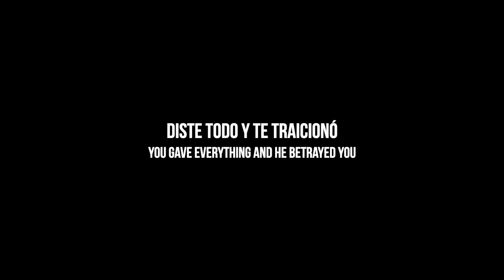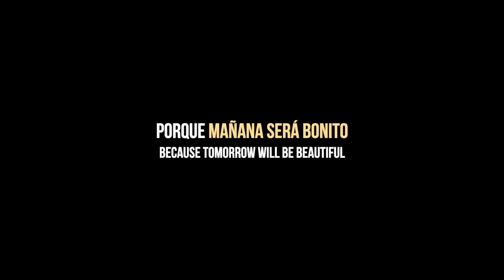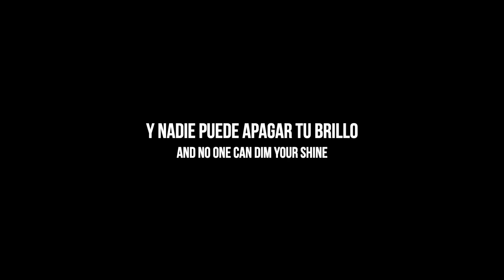KAROL G & Carla Morrison - Mañana Será Bonito // + letra/lyrics (spanish/english)